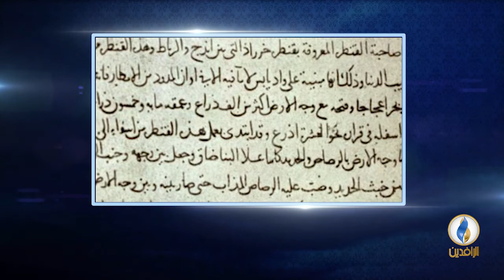أعلام_من_العراق | الحلقة - 31 - أحمد بن فضلان